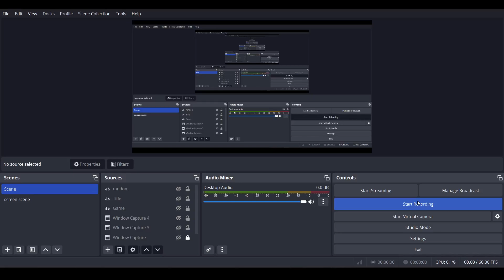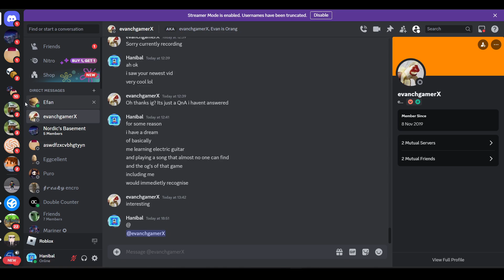New Discord Server To Learn To Drive!!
Please Join If You Want